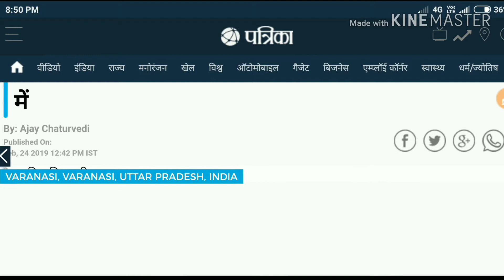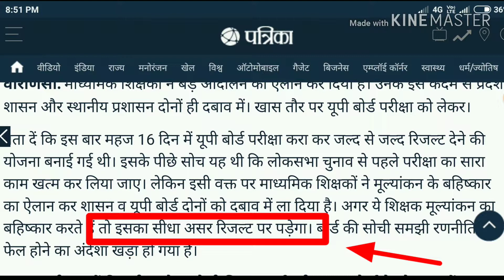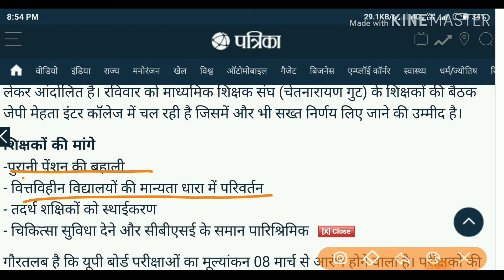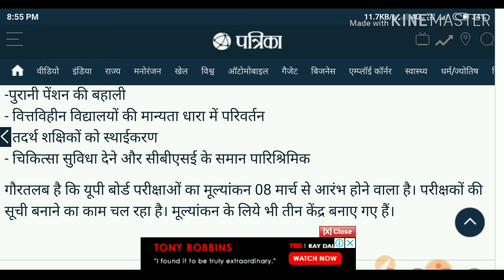योगी का फैसला सबको फेल कर दो|| 2019 bord eaxm results| up news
योगी का फैसला सबको फेल कर दो  2019 bord eaxm results

Up News#

पुरानी पेंशन बहाली की मांग को लेकर किया ये ऐलान।

वाराणसी. माध्यमिक शिक्षकों ने बड़े आंदोलन का ऐलान कर दिया है। उनके इस कदम से प्रदेश शासन और स्थानीय प्रशासन दोनों ही दबाव में। खास तौर पर यूपी बोर्ड परीक्षा को लेकर।

बता दें कि इस बार महज 16 दिन में यूपी बोर्ड परीक्षा करा कर जल्द से जल्द रिजल्ट देने की योजना बनाई गई थी। इसके पीछे सोच यह थी कि लोकसभा चुनाव से पहले परीक्षा का सारा काम खत्म कर लिया जाए। लेकिन इसी वक्त पर माध्यमिक शिक्षकों ने मूल्यांकन के बहिष्कार का ऐलान कर शासन व यूपी बोर्ड दोनों को दबाव में ला दिया है। अगर ये शिक्षक मूल्यांकन का बहिष्कार करते हैं तो इसका सीधा असर रिजल्ट पर पड़ेगा। बोर्ड की सोची समझी रणनीति के फेल होने का अंदेशा खड़ा हो गया है।

यहां यह भी बता दें कि परीक्षा से पहले ही शिक्षक कर्मचारी संयुक्त मोर्चा ने प्रदेश भर में हड़ताल की घोषणा की थी। तीन दिन तक हड़ताल चली भी। फिर शासन के आला अफसरों के आश्वासन के साथ सख्त कार्रवाई के भय से हड़ताल स्थगित कर दी गई थी। सरकार ने हड़ताल से निबटने के लिए एस्मा तक का प्रावधान लागू कर दिया था। लेकिन अब शिक्षक फिर से अपनी मांग को लेकर आंदोलित है। रविवार को माध्यमिक शिक्षक संघ (चेतनारायण गुट) के शिक्षकों की बैठक जेपी मेहता इंटर कॉलेज में चल रही है जिसमें और भी सख्त निर्णय लिए जाने की उम्मीद है।